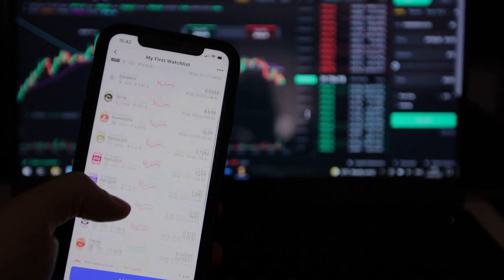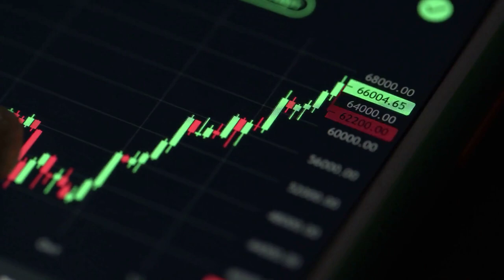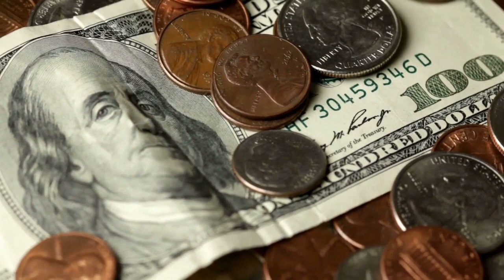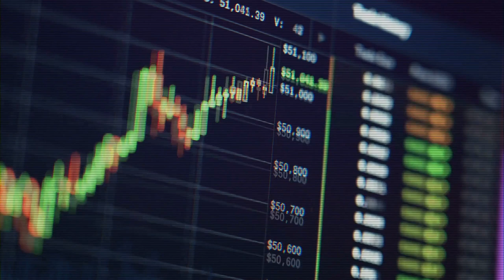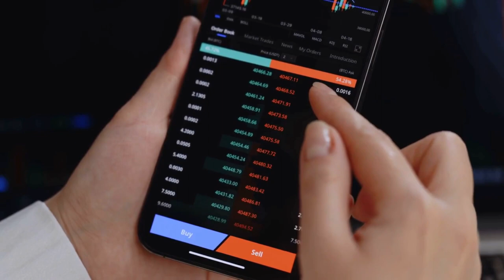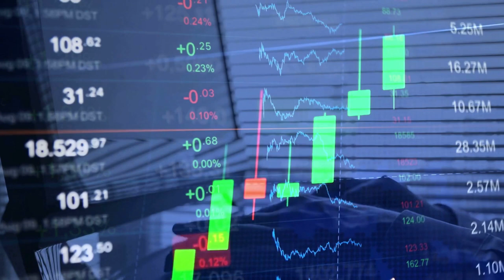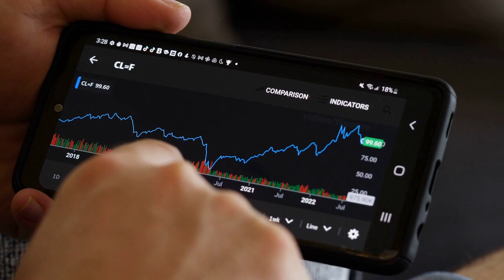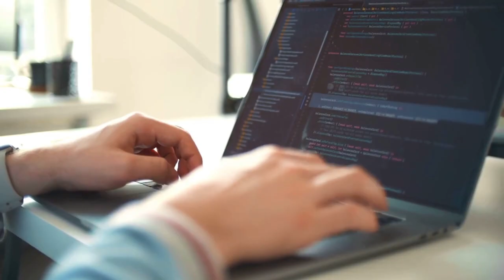Terra Luna Classic Latest News! - LUNC Coin Today Price Prediction And Technical Analysis!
Terra Luna Classic Latest News! - LUNC Coin Today Price Prediction And Technical Analysis! Terra Luna Classic Price Prediction In this video I talk about the Terra Luna Classic LUNC Cryptocurrency price and carry out a technical analysis. I also talk about our LUNC Coin Elliott Wave count and discuss where the price could be going next.